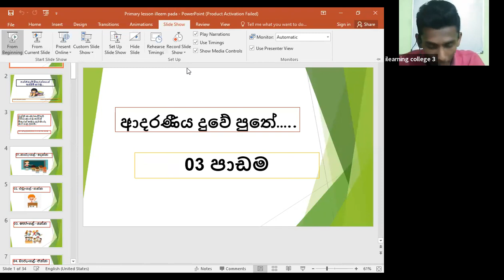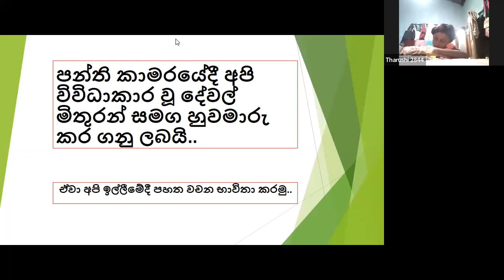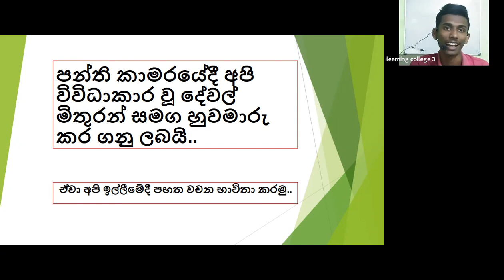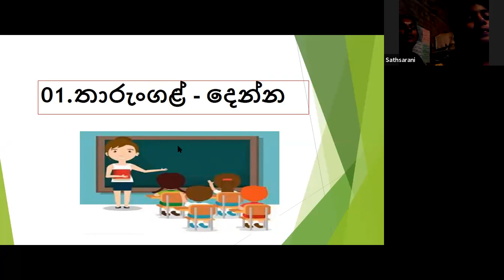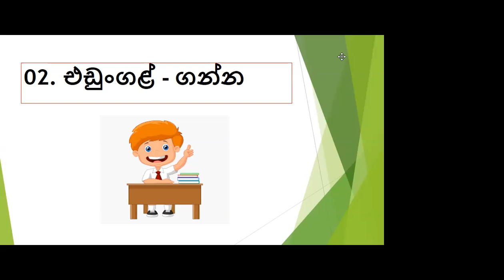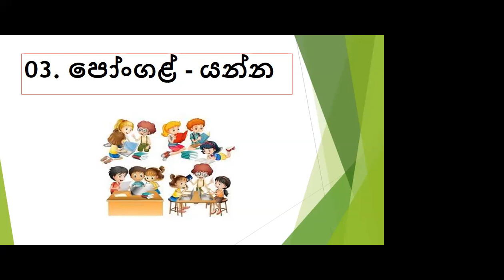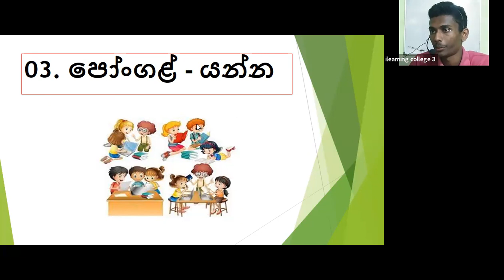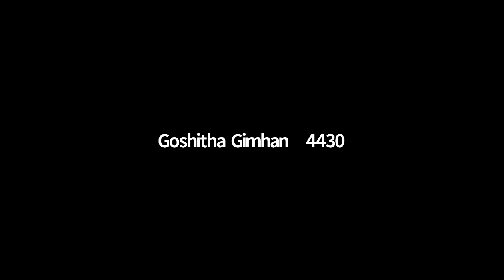4 ශ්‍රේණිය දෙමළ Jan 31, 2022